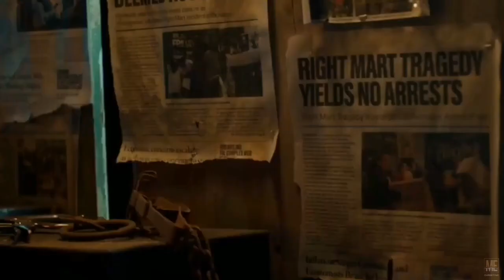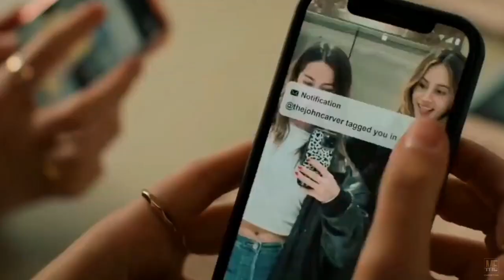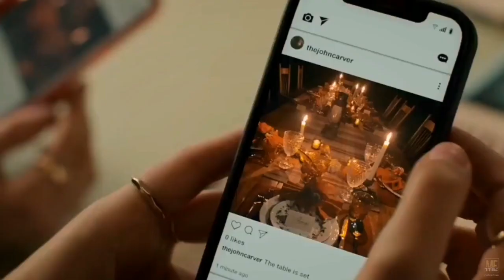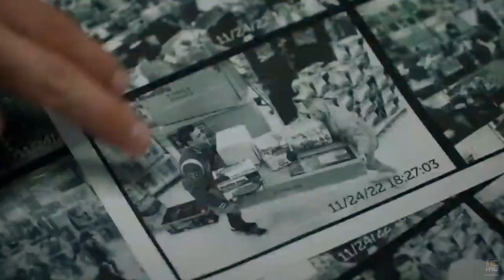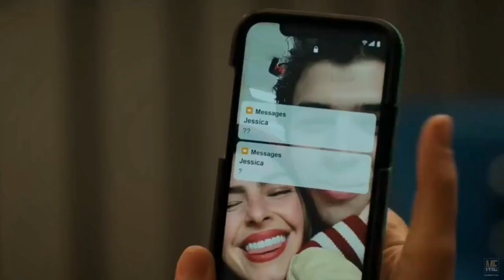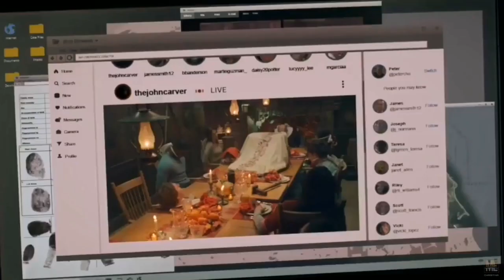Thanksgiving (2023) | Movie Explained in English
Movie :
Thanksgiving ( 2023 )